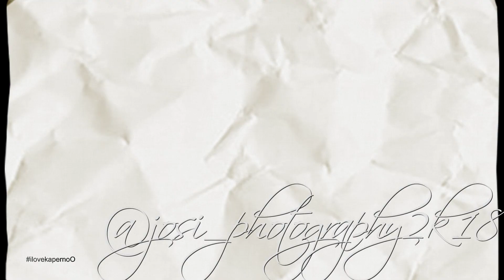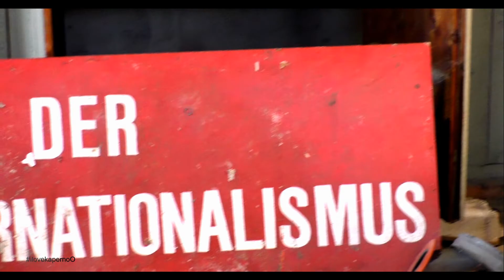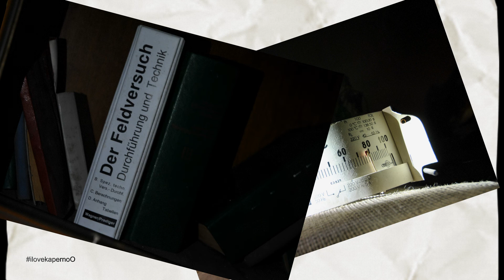Was ist mit der Villa passiert? | Lost Places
Nach über einem Jahr besuchten wir die Saatgut. Dort wurden Pflanzen gezüchtet und neue Arten hergestellt. Wie hat sie sich überhaupt verändert?

Inhalt
00:00 - Einleitung
00:38 - Vorstellung
01:08 - Die Veränderung
02:34 - Bilder zum Entspannen
03:27 - Was geschah auf dem Speicher?
06:26 - Das größte Problem der Szene
07:46 - Outro